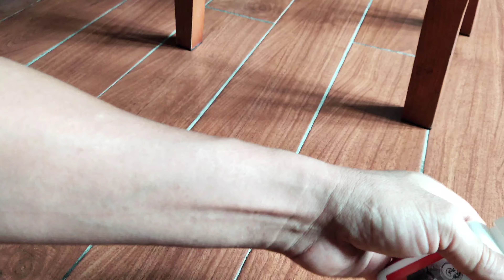hướng dẫn phối trộn bột cao dê núi Ninh Bình với bột sữa